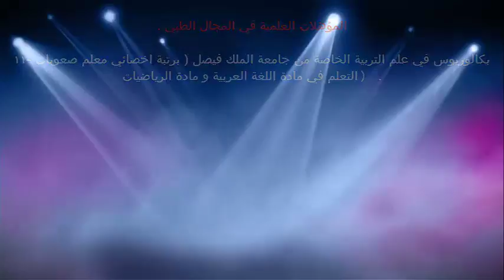فحوصات الاطفال / الدكتور د.خالد بن سعود الحليبي اخصائي الطب الوقائي للأمراض